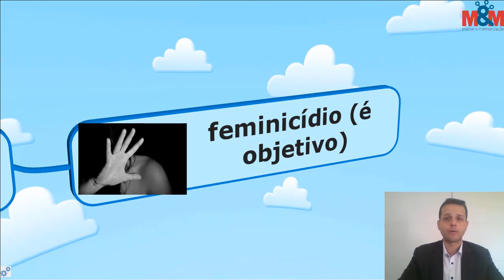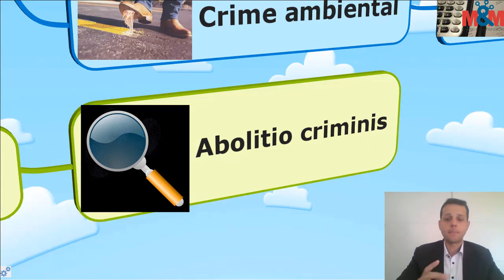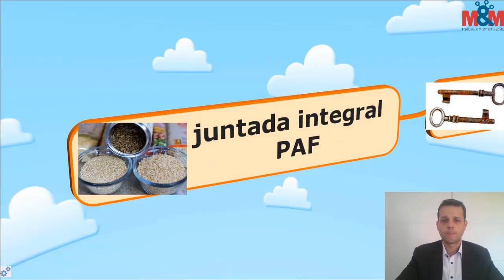STJ 2018 - Direito Penal - Bloco 4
Acesse o link abaixo e tenha à sua disposição todos os Informativos do STJ 2018!

Aproveite e se cadastre para garantir e receber material gratuito e exclusivo!!